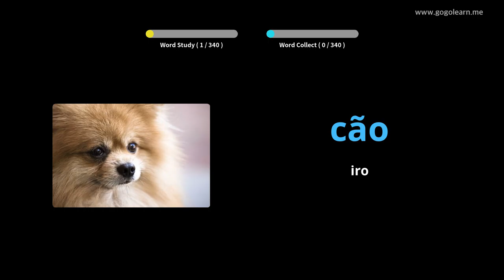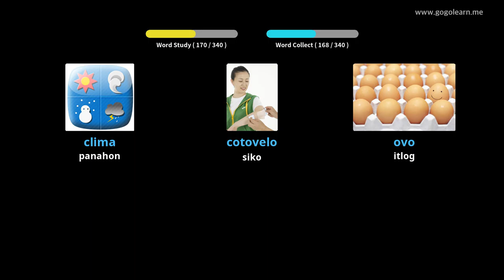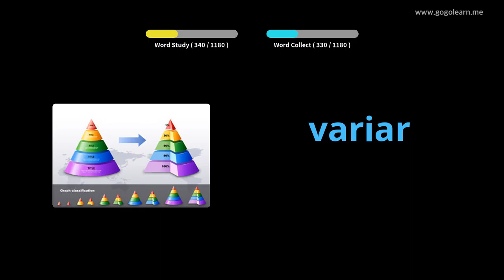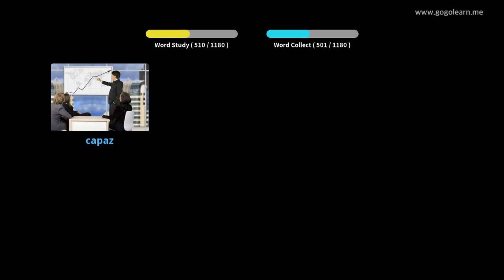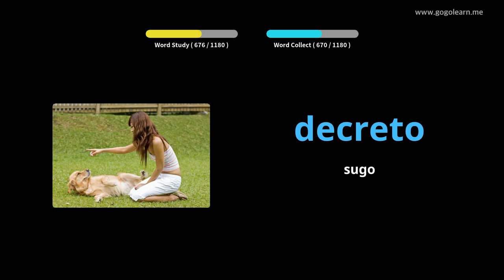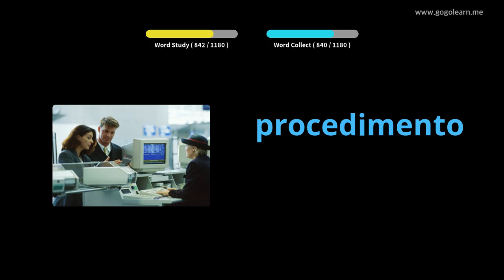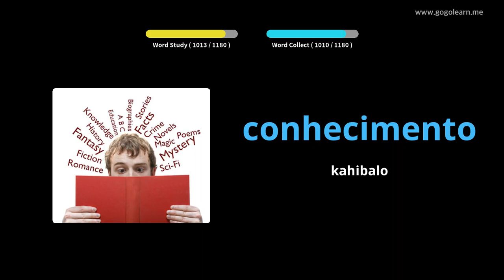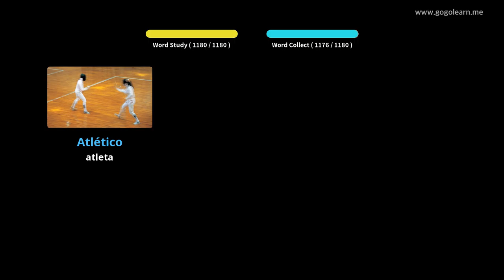Estudyante sa Bokabularyo sa Portuges | Golearn